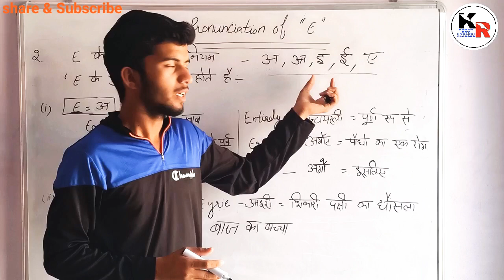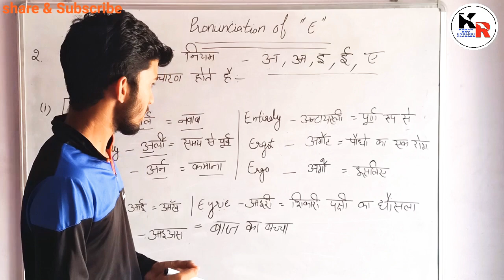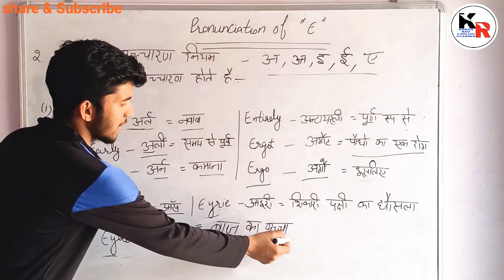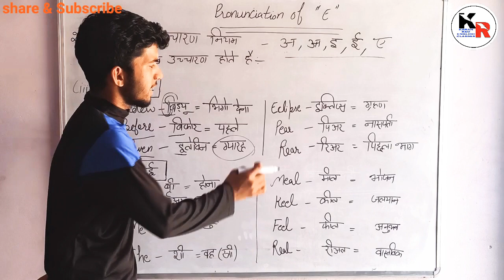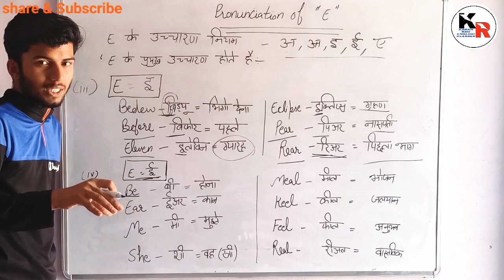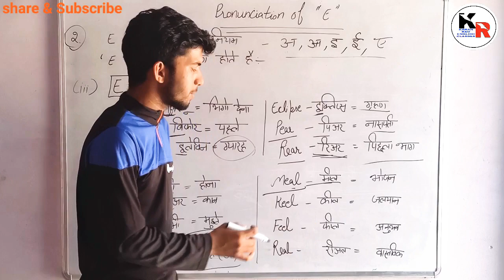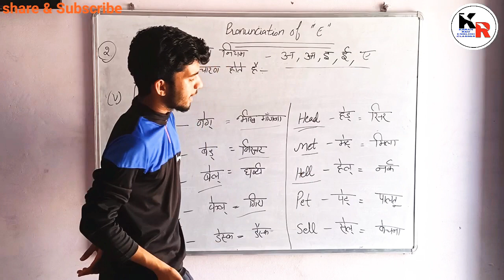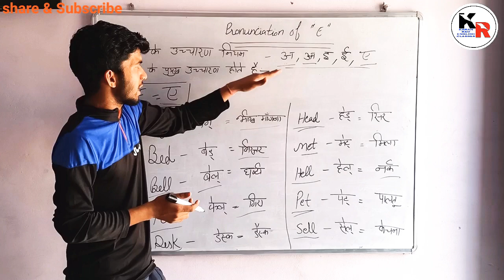English pronunciation - vowels: Pronouncing the vowel "E" Rules and Examples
Learn how to pronounce the vowel "E" correctly!

 We often notice, we are comfortable with spoken English but we  are not sure with writing or reading in English, especially, if the words contain the letter "E" in them. In this lesson,the learners will discover the various sounds the letter E makes.

Dear Learners,
This video is very helpful for beginners.  If you want to speak English fluently, it will help you to pronounce clearly.

दोस्तों ,
वादा करिए इस वीडियो लेक्चर को देखने के बाद आप "E" Letter की pronunciation सही करने की कोशिश करेंगे.

मेरी शुभकामनाएं आपके साथ है.

OTHER ENGLISH CLASSES